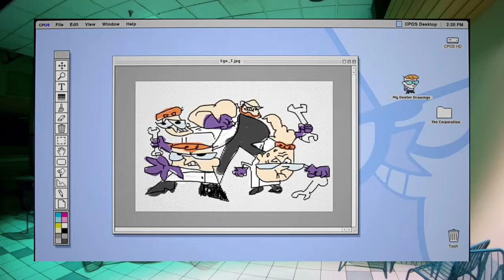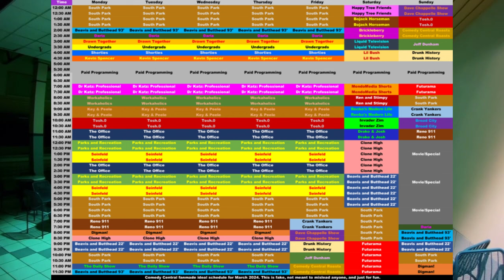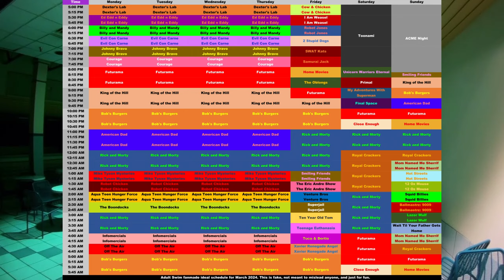Checkered Past Terrible Lineup Change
At the beginning of March, Billy and Mandy was sadly removed from the Checkered Past in favor of an hour of Dexter's Lab and Courage for most of the week; and an hour of Ed Edd n Eddy and Cow & Chicken on Friday. Could this indicate a potential downfall for Checkered Past, or are they planning to implement more classic shows in the future?

Something interesting to note is that Boomerang hasn't aired any of the 2000's Cartoon Network shows they usually play overnight since President's Day. Either it could be a scheduling change or there is a chance they plan on adding shows like Kids Next Door to Checkered Past.

Finally at the end of the video, I show and describe my ideal/fanmade schedule for Adult Swim and Checkered Past just for fun. They really should add Samurai Jack to the block, it only makes sense.